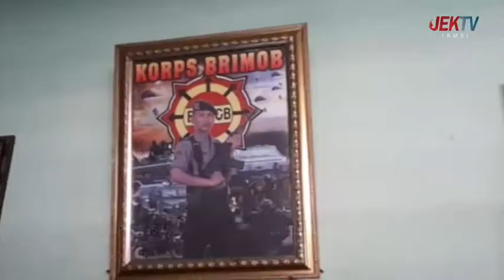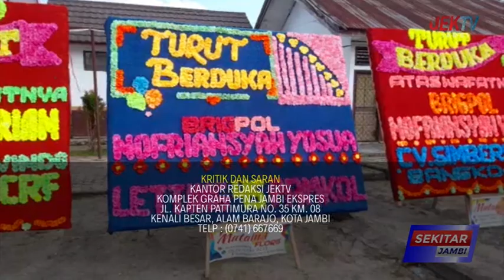23 JULI 2022 || CATATAN REDAKSI - MISTERI KEMATIAN BRIGADIR YOSUA